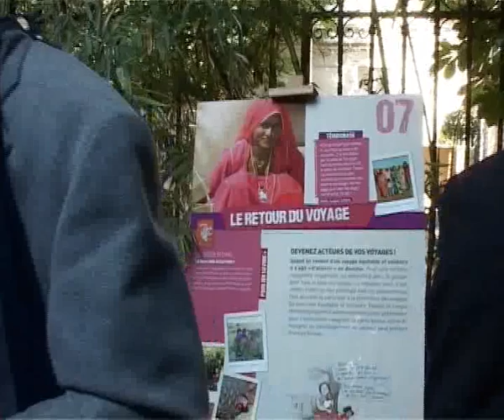La journée Mondiale pour un tourisme responsable - 5ème édition (2011)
L'organisation de la JMTR est relayée par des acteurs en France et dans le monde, afin que le message sur le tourisme responsable soit audible internationalement.